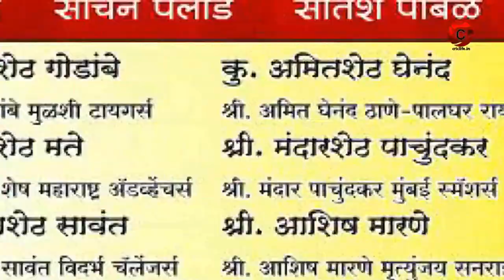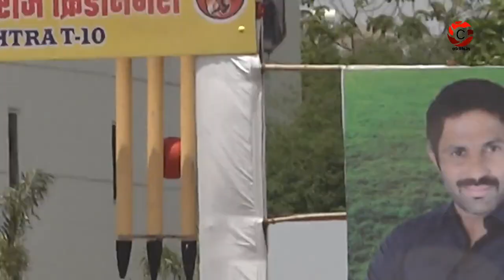Yogesh Vaidya Batting | PTPL 2018 | Criclife in